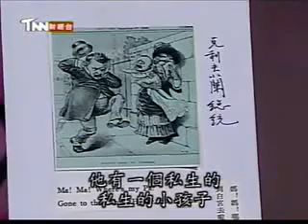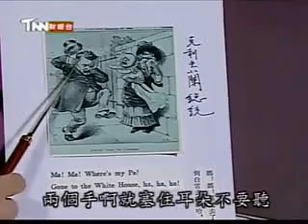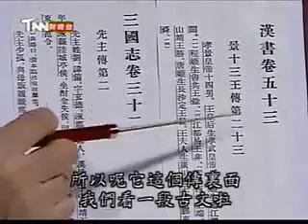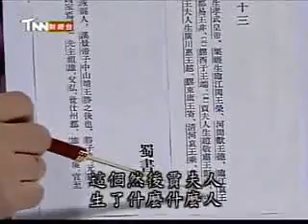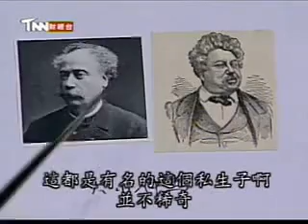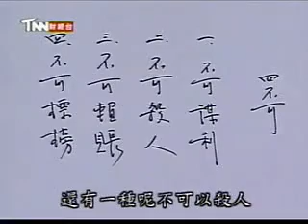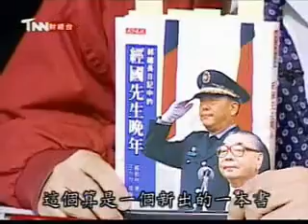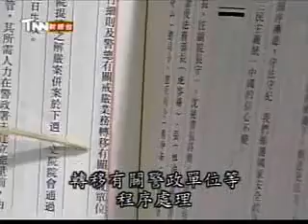【李敖笑傲江湖】私生子